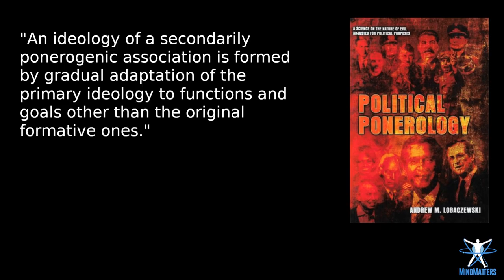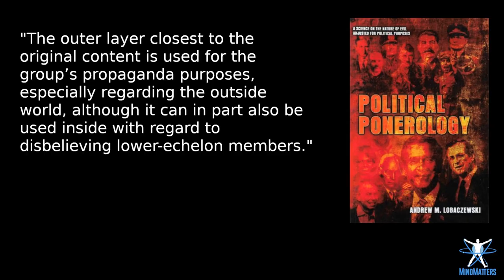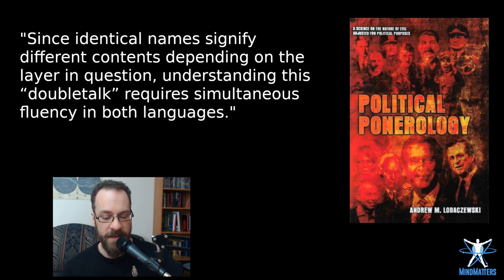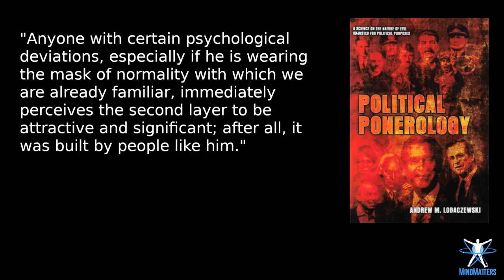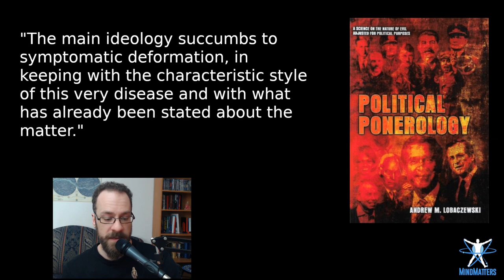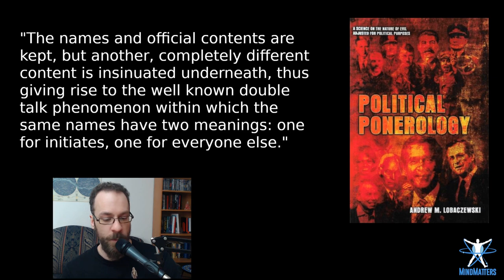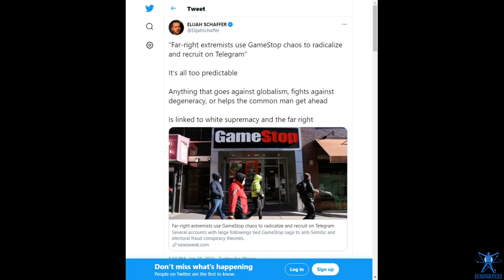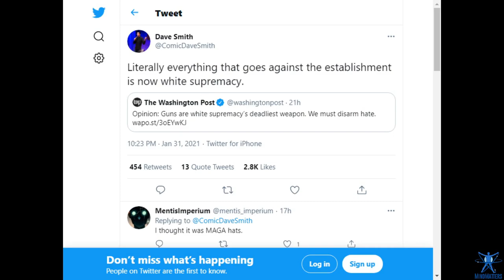Wokeism: From Ideology to Mask of Sanity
Wokeness may appear crazy to its critics, but underneath the surface is something even more sinister than most are willing to admit. As an ideology with wide appeal, critical social justice theory has served its purpose as the lockpick to western civilization, as James Lindsay has put it. It has opened the gates to the highest political power, and every aspect of western culture. But what has entered the through the gates?

Today on MindMatters we look at Wokeness through the lens of ponerology (with current examples, e.g., the recent GameStop controversy). For psychopaths, ideologies serve as the perfect trojan horse for taking power, and wielding it. Wokeness - with its cynical views of human nature and explicit authoritarianism - is just another variation on the theme of the twentieth century, which saw the rise of communism and fascism. Once the ideologues have taken power, the ideology ceases to bear any resemblance to its original form. Rather, it becomes a mask for pure pathology. And by that time, it's usually too late to stop it.